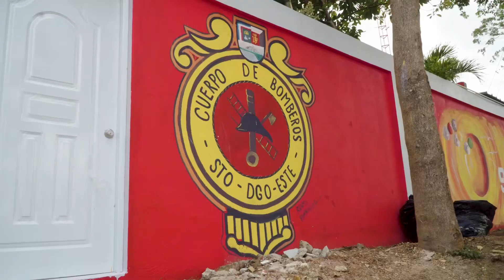Ayuntamiento de Santo Domingo Este entrega tercera estación de bomberos remozada(Prensa)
LA NUEVA ESTACIÓN RESCATADA SE ENCUENTRA UBICADA EN EL SECTOR MANDINGA

El Ayuntamiento de Santo Domingo Este entregó totalmente remozada la tercera estación de bomberos de esta demarcación, en un acto encabezado por el alcalde Manuel Jiménez y el ministro de Interior y Policía, Jesús Vásquez (Chu).

La nueva estación de bomberos que fue puesta al servicio de la comunidad está ubicada en el sector Mandinga, frente al parque de ese sector, el cual también fue acondicionado, incluyendo las aceras y contenes de ese espacio, ubicado en la Circunscripción número uno del municipio.

Un drenaje que por más de 10 años había reclamado la comunidad de Mandinga también fue solucionado por la alcaldía, llevando con ello tranquilidad a los moradores de la zona, que hora no sufrirán inundaciones cuando llueve.

Al ofrecer las palabras centrales del acto, el alcalde Manuel Jiménez, recordó que cuando asumió la gestión en 2020, en medio de una aguda crisis por la pandemia, los bomberos se encontraban totalmente desprotegidos y su instalación principal, ubicada en el Ensanche Ozama, abandonada por completo.

Afirmó su compromiso de remozar todas las estaciones de bomberos del municipio y dotarlas de las herramientas necesarias para que sus miembros puedan desarrollar una labor digna.

Consciente de la realidad demográfica del municipio, el más grande del país, Jiménez entiende que el cuerpo de bomberos local debe ser el mejor equipado, para dar respuesta rápida y efectiva a las necesidades que presente la ciudadanía, por lo que desde que asumió la gestión trabaja, además, para dignificar la labor de los más de 135 bomberos que trabajan para salvar vidas en el municipio.

Construida hace unos 13 años, las instalaciones nunca habían tenido un plan de mantenimiento, siendo iniciado un proceso para su rescate, el cual incluyó la intervención de los baños, climatización de las habitaciones donde descansan los bomberos, dijo el intendente de Bomberos del municipio, coronel Roberto Santos Méndez.

Sostuvo que la estación de bomberos también cuenta con un centro de atención a llamadas de emergencia, parqueos asfaltados, corrección de filtraciones, recuperación del sistema de electricidad, iluminación.

Cuenta, además, con un almacén para resguardar los equipos de trabajo y se aumentó la seguridad del personal, que incluyó la instalación de un sistema de cámara de vigilancia.

En solo tres años también se han entregado remozadas y equipadas, las estaciones del Ensanche Ozama y la de Los Mina, ubicada en la cabeza del puente de La 17, y la de Mandinga.

Mientras que, en proceso de reconstrucción se encuentran las de Los Tres Ojos, así como las de Ciudad Juan Bosch y El Almirante, todas cumpliendo con todos los estándares de seguridad y modernidad que demandan las necesidades actuales.

Al finalizar el acto, el intendente de Bomberos de Santo Domingo Este, coronel Roberto Santos Méndez, entregó sendas placas de reconocimientos, tanto al ministro de Interior y Policía, Jesús Vásquez, como al alcalde Manuel Jiménez por sus valiosos aportes en las áreas que ambos desempeñan para el bienestar de los ciudadanos.

En tanto que el ministro de Interior y Policía Jesús Vázquez Martínez,  resaltó la labor que realizan los bomberos y prometió que en los próximos días será aplicado un plan de mejora salarial para dignificar a esos hombres que trabajan a favor de los demás.

En ese orden  el alcalde  Manuel Jiménez  coincidió con que es necesario dignificar la labor de los bomberos, además del reacondicionamiento de todas las estaciones de bomberos del municipio, con modernos equipos y los más altos estándares de calidad, el alcalde Manuel Jiménez también dispuso que se dotaran a los más de 135 miembros del organismo de una serie de reivindicaciones que incluyen además de mejoras salariales, seguro de vida, y plan funerario.

Santo Domingo Este, miércoles 1 de marzo